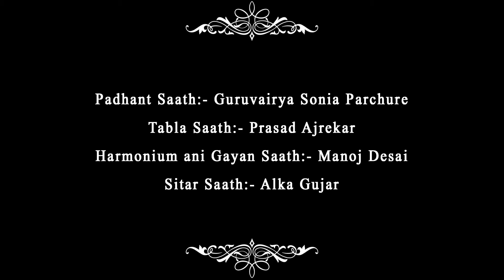Different Strokes Studio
We are a Dance School based in Thane since November 2003 started by Nakul Ghanekar and till date we have trained more than 4000 students right from Thane, Dadar, Andheri, Dombivali and up to Karjat.

Different Strokes (DSS) is one such school of its kind where various forms of dance such as Salsa, Kathak, Hiphop, Bollywood, Zumba, Contemporary, Bachata, Western freestyle, Belly dancing are being taught in the purest of their forms.

DSS has been a part of various events and shows which are a varied combination of the Indian and the Western elements of dance with a variety like Classical, Folk-Lavani, Fusion, Belly Dance, Bollywood, Salsa, Contemporary, Bachata, Hip hop on both Indian as well as Western tracks.

Promoting Performing arts for people in and around Thane is one of the Goals of DSS. Over the last decade, DSS has become a hub of activities and a way of Life for our students of all age groups ranging from 6 to 65 years. The repertoire of students at DSS is a wide range from IT professionals, Doctors, Engineers, C.As, Housewives, College & School students.

We are the first school to start the concept of Salsa Nite for the first time in Thane. DSS Salsa Nites started since May 2008 and hence are the longest running Salsa Nites without a break. DSS is proud to be the only Dance School in Maharahstra to have accomplished this landmark.

Workshops conducted at DSS Salsa Nites is one of the major attractions for all students. Most of our students continue with our dance training sessions, Salsa nights, Performances, Meetings as a part of their recreational and stress busting activities.